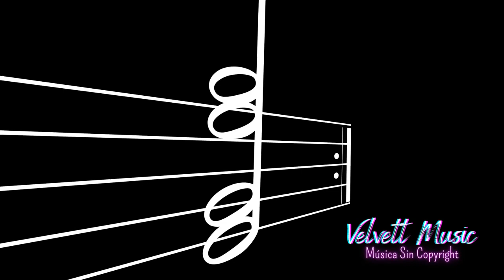Musica de Piano 🎵 Canción de cuna - Wombat Noises | Instrumental | Concentracion [No Copyright] 🎹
Bienvenido a Velvett Music®️ el canal más seguro para obtener música sin Copyright de una manera gratuita, ideal para creadores de contenido y los amantes de la música.

Eres libre de utilizar esta canción para tu contenido siempre y cuando pongas en la descripción los créditos siguientes:

Canción    Canción de cuna de Cesare
Autor         Wombat Noises Audio

Genero     Piano

Créditos de Logos, Banners y Administración de Paginas
 "AmVel ,Edición y Marketing Digital"